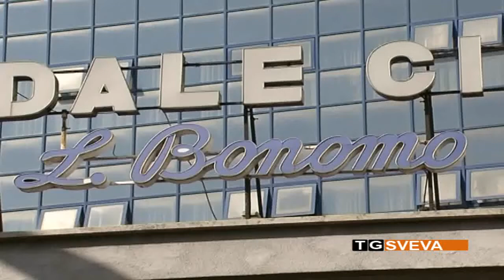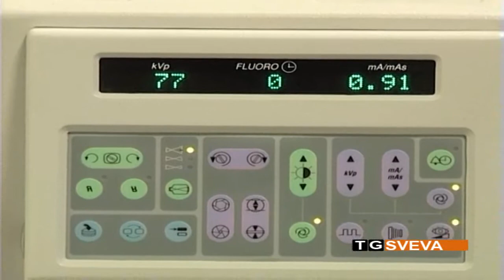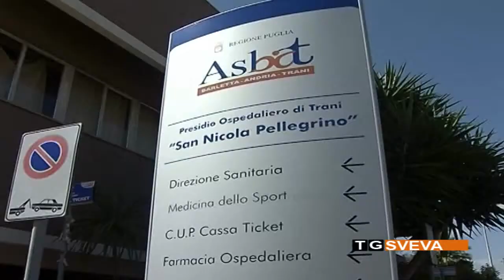ANDRIA | Il direttore generale Asl Bt a Spazio Città: “7 milioni per interventi urgenti al “Bonomo”